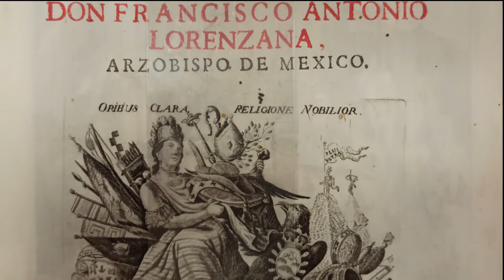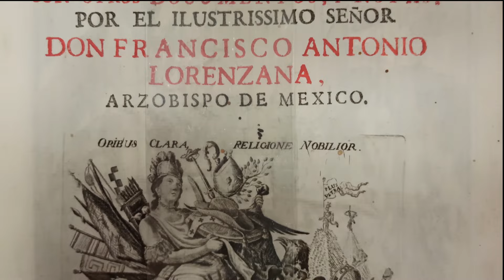El legado villista │ Dra. Georgette Valenzuela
Centenario Luctuoso de Francisco Villa │ El legado villista │ Dra. Georgette Valenzuela